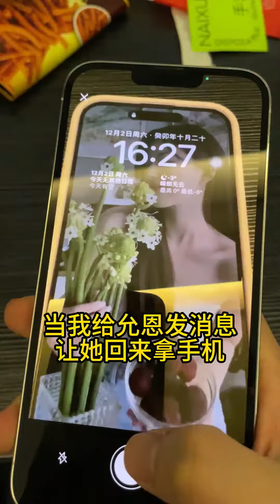女友刚出门，发消息跟说她没带手机，结果她真的回来了！女友